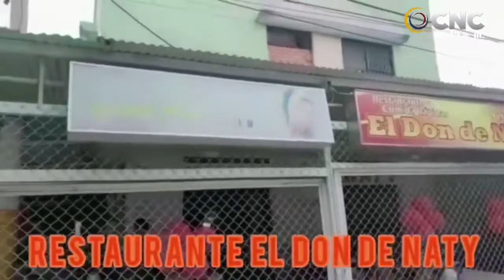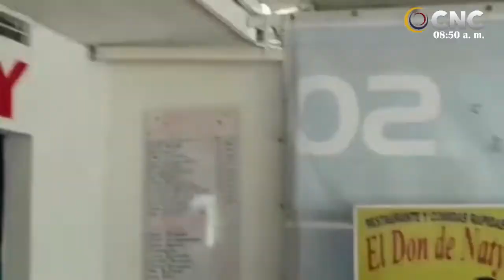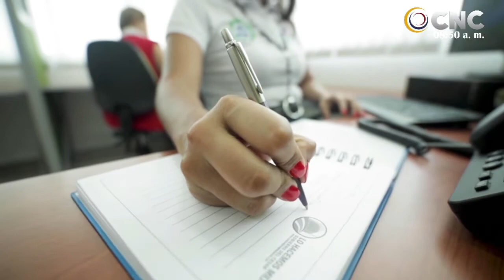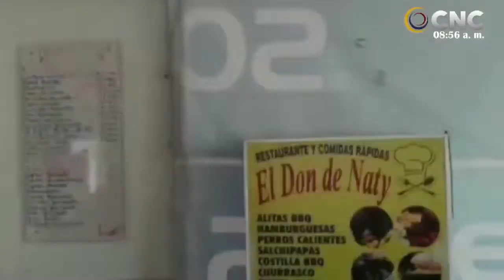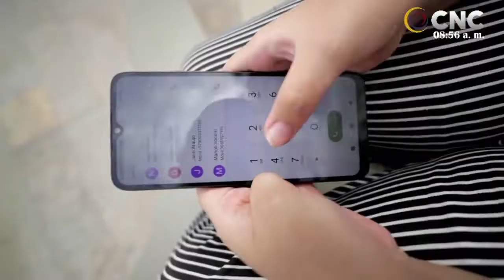EL SHOW DEL DEPORTE, HOY ABIDAUL ARIZA, PRESIDENTE DE LA LIGA DE SOFTBOL